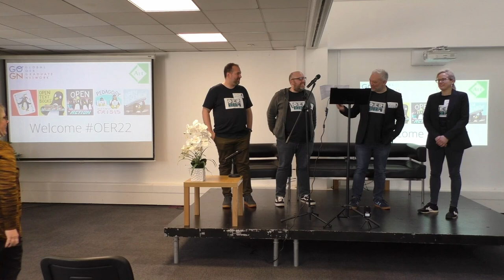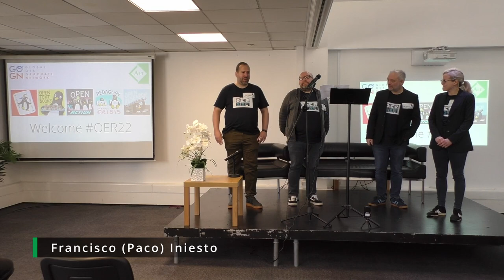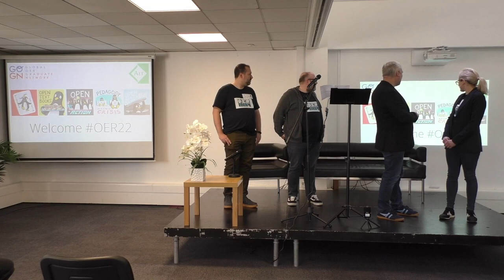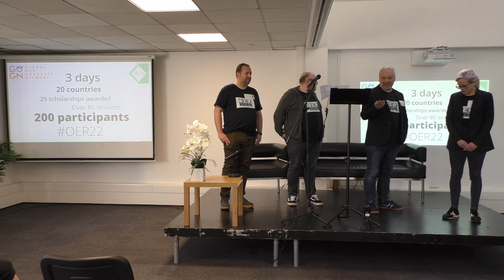OER22 Opening Plenary Bryan Mathers and the Conference co-chairs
Kicking off this year’s OER Conference is our opening plenary, led by the Co-Chairs from the GO-GN Team based at the Institute of Educational Technology (IET) at The Open University (UK): Rob Farrow, Francisco (Paco) Iniesto, Kylie Matthews, Beck Pitt and Martin Weller with featured speaker Bryan Mathers.

The Global OER Graduate Network (GO-GN) is a network of PhD and EdD candidates around the world whose research projects include a focus on open education (i.e. OER, OEP, MOOC). These doctoral researchers are at the core of the network; around them, over two hundred experts, supervisors, mentors and interested parties connect to form a community of practice.